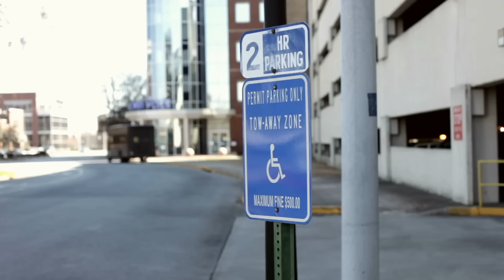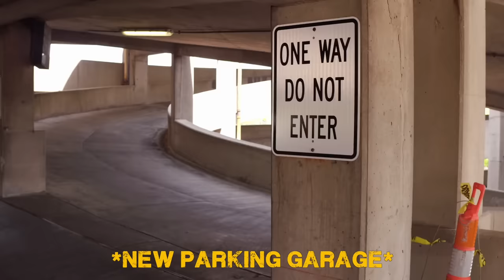AMP 3V3 RAP BATTLE